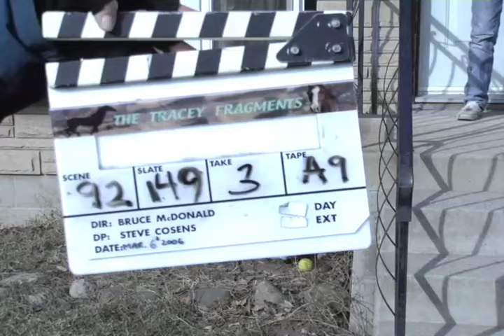Tracey: Re-Fragmented: Scene: 92, Slate: 149, Take: 3.